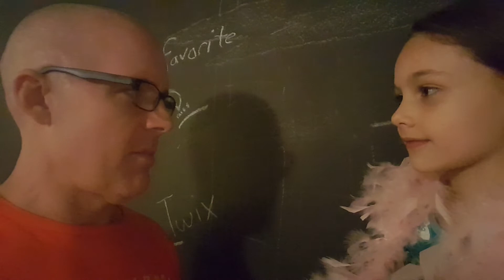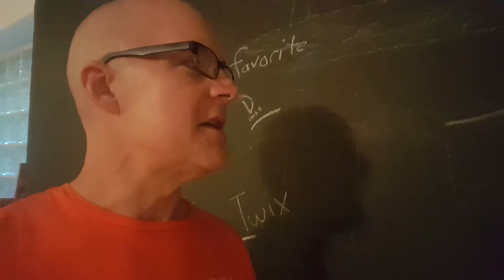Recasting - EDUC512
Show and Tell...Error Correction